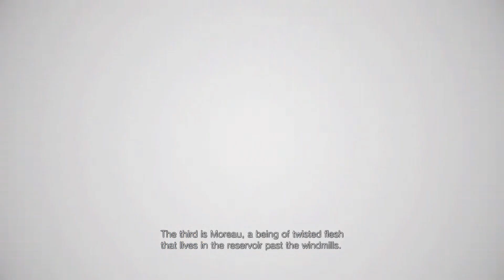Unveiling the Secrets Exploring the Four Lords in Resident Evil Village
Elevate to godhood! Become a member ,and emulate my greatness! 🦅

 "Unleashing Horror: Conquer the Four Lords in Resident Evil Village Gameplay"
 --- Ignore bottom text it only for the ranking purpose ---